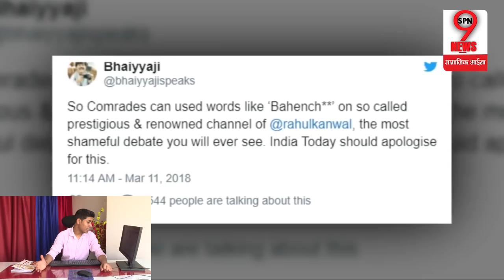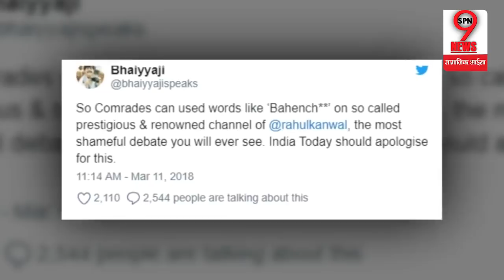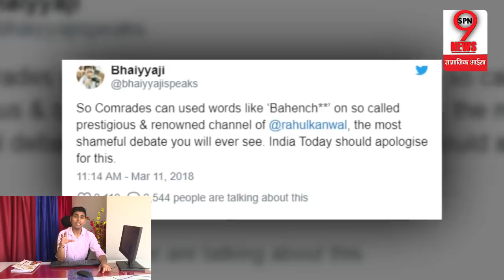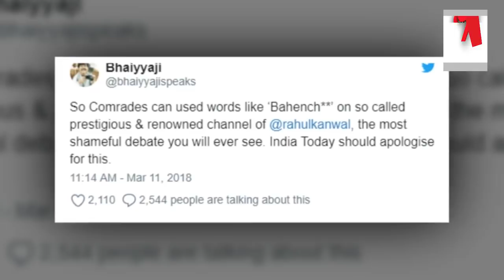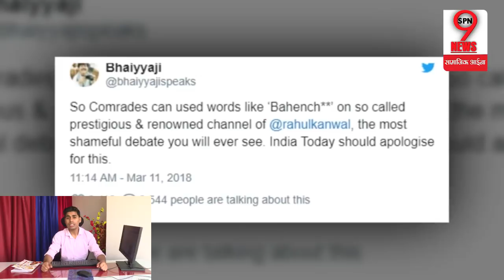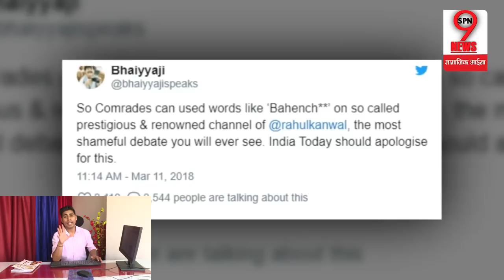कन्हैया कुमार ने सरेआम PM Modi को किया बेइज्जत, मोदी के उड़े होश | Kanhaiya Kumar Insults PM Modi